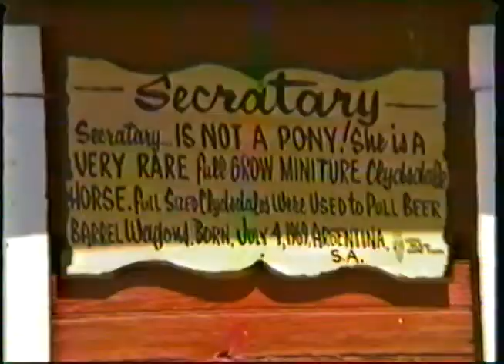The Long Island Game Farm 1986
Took Timmy and Billy out to the game farm.